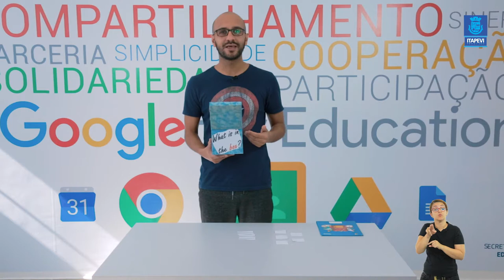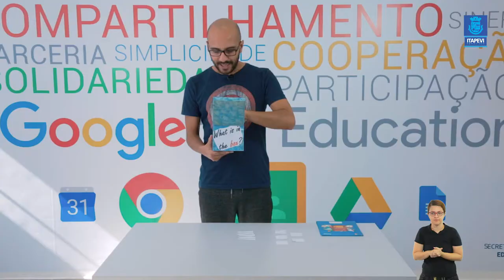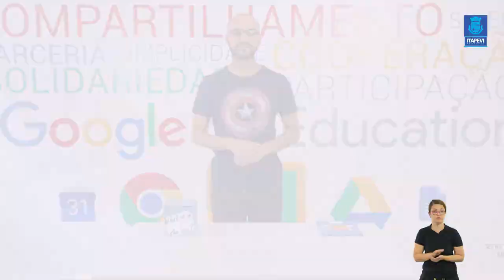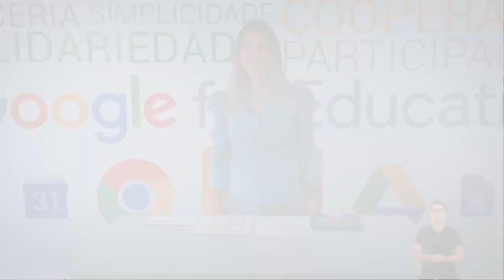Lição de Casa - Videoaula 06 da disciplina de Inglês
Acompanha a sexta videoaula da disciplina de Inglês, com os professores Angel e Douglas.

Boa aula.